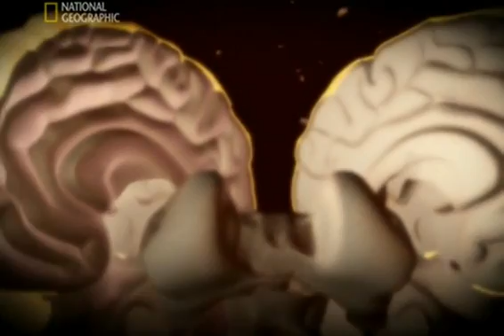Brain Research: Girls Vs. Boys